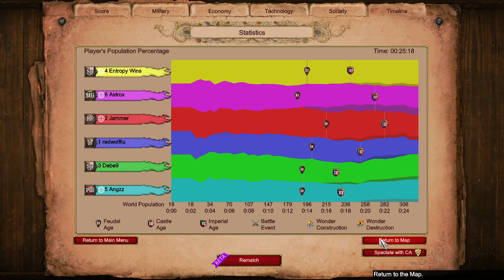Can a 90% Winrate Smurf Beat Us On Nomad? || Age of Empires 2